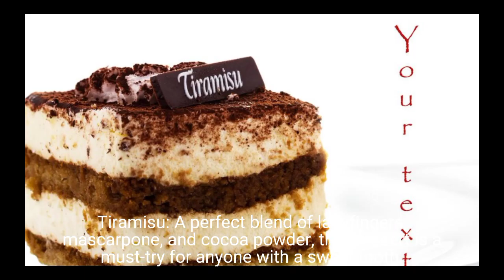Beautiful Cake design | world most beautiful cake | red velvet cake